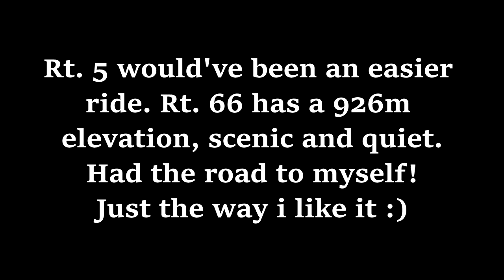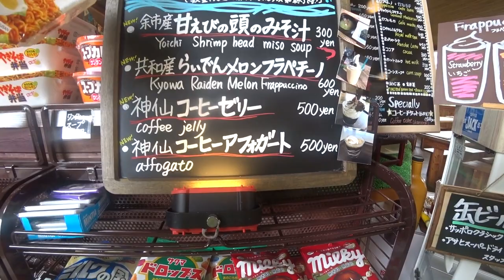Hokkaido Bicycle Tour Part 6_Niseko to Iwanai - Rt. 66 HILLS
Leaving Niseko on to Rt.66 to Iwanai. A 926m elevation, scenic and quiet road all to myself..  just the way I like to bicycle tour! The unknown ahead and the excitement took away the pain as I climb endlessly to the top. A 17km roller coaster ride downhill to Iwanai, reward for a climb well done! If you don't like long climbing, Rt. 5 to Iwana is the way.

Camera: Sony AS300
Canon Power Shot digital camera

Bicycle: Vintage 1981 Miyata 1000
Panniers: 40L Axiom Hydracore waterproof